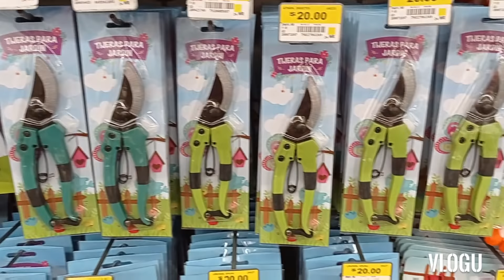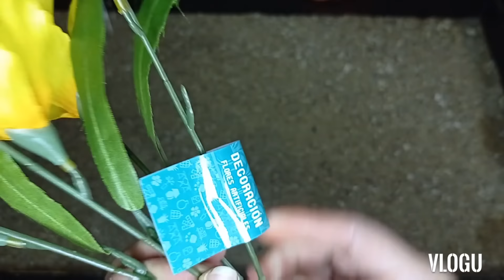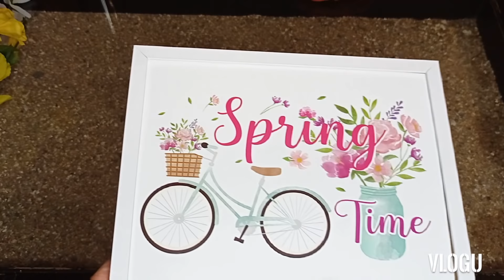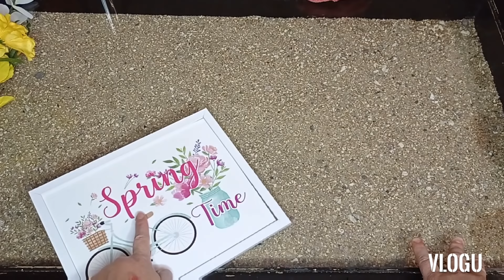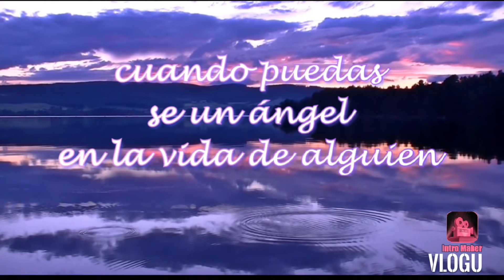RECORRIDO Y COMPRAS DE PRICHOS| NOVEDADES PRIMAVERA 2021🌺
Hola amigos aquí les dejo in nuevo recorrido con compras de primavera 2021